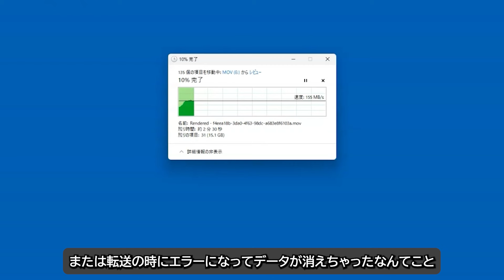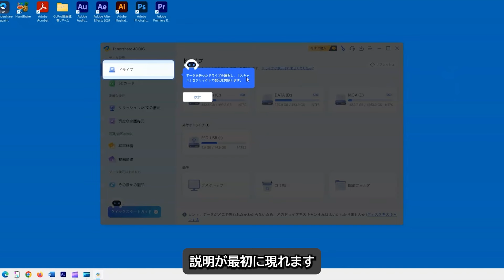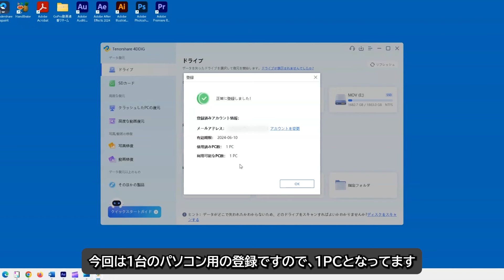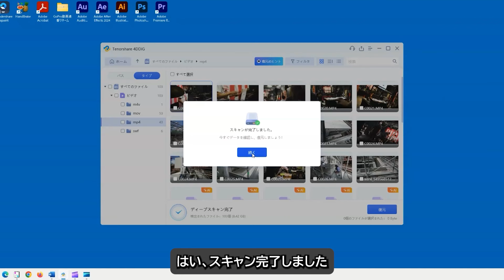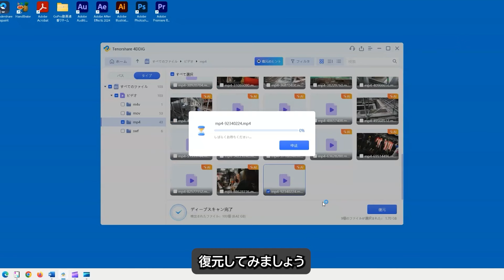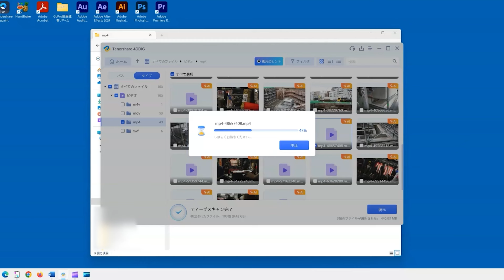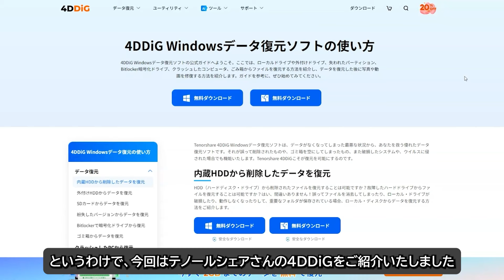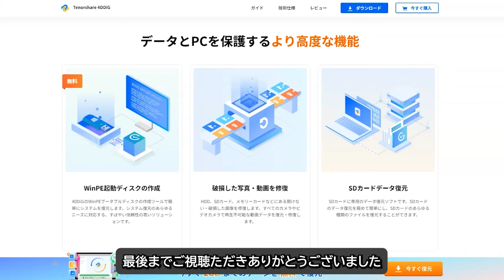【SDカード復元】簡単に壊れたSDカード復元の復元方法を徹底解説！【SanDisk/Galaxyなど】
おすすめの最強のSDカードデータ復元ソフト4DDiG：
SDカードで「フォーマットする必要があります」のエラー表示を修正する方法：
今回は、SDカード の#データが消えた原因 と、データの復元方法 をご紹介していきます。
SDカードのフォーマット や＃誤操作 などにより、SDカードのデータが消えてしまうことはありますが、重要なのはその後の対処になります。
SDカードからデータを完全復元する方法についてご紹介いたします！是非最後まで見てください。